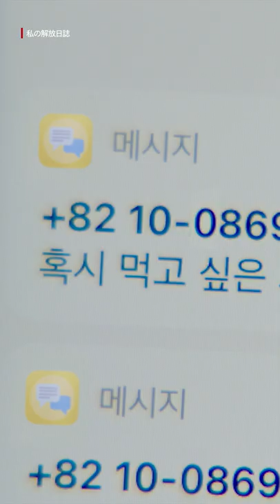好きな人からメッセージが届いた瞬間、ニヤっとする | 私の解放日誌 | Netflix Japan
無表情なミジョンが思わず笑みをこぼした瞬間。
代わり映えしない毎日から抜け出したいと願う3人のきょうだいが、自由と生きがいを求めて奮闘するドラマ『私の解放日誌』。
気になるクさんからメッセージを受け取り、ニヤッとしてしまうミジョン。ついつい口角が上がってしまったのがリアルなシーン。